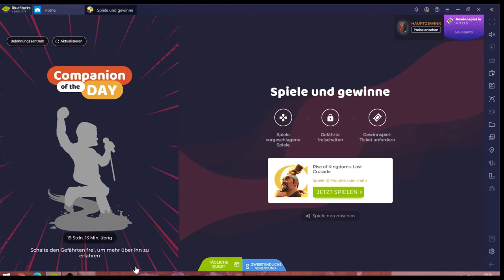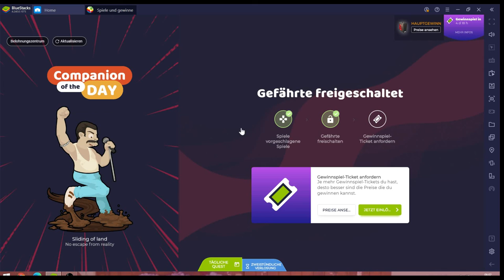Rise of Kingdoms #18.11 JndT (BlueStacks)